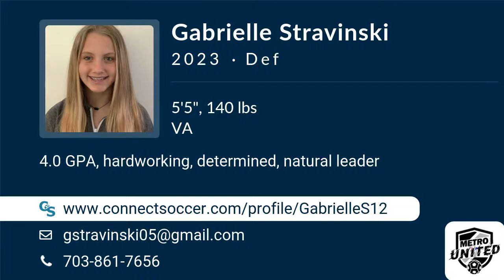Gabrielle Stravinski Soccer Highlights - VA 2023 - Def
Gabrielle Stravinski Recruiting Video.